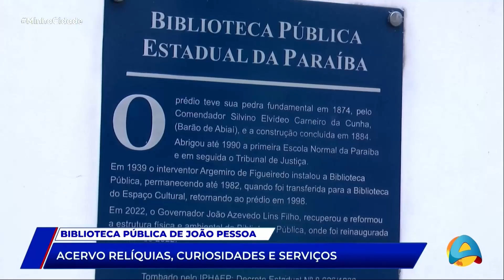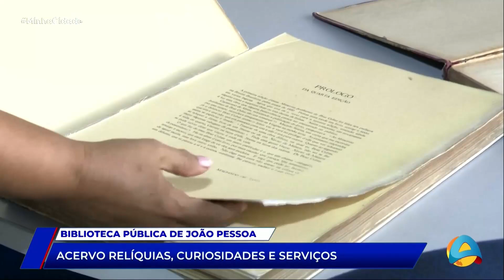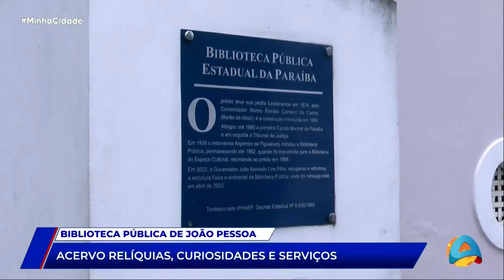Minha Cidade -- Bloco 1 - 24 08 2024